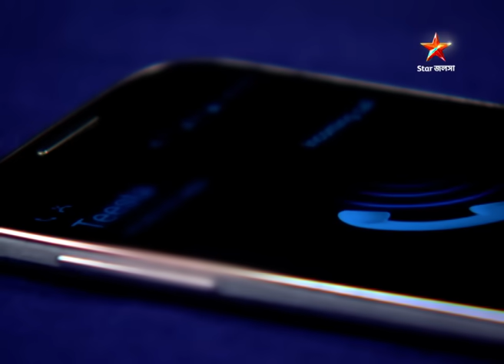বধূবরণ | Episode 200 | Part B